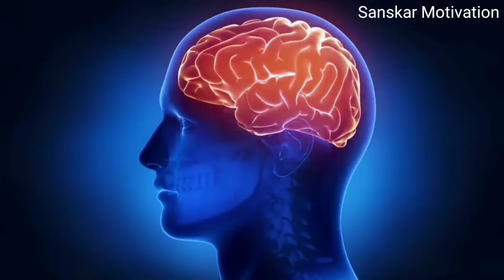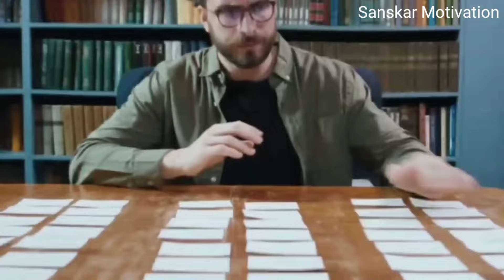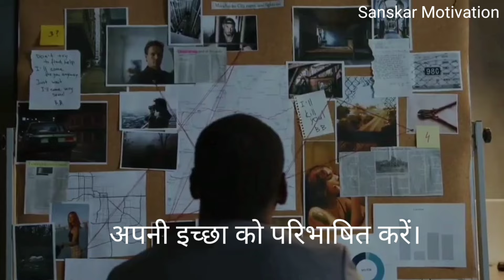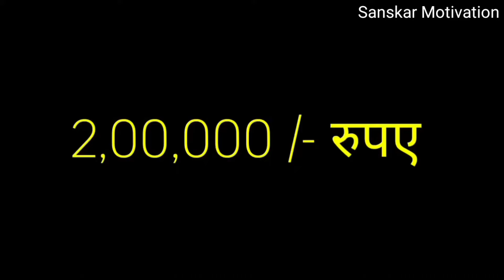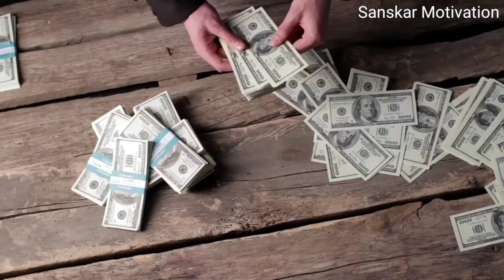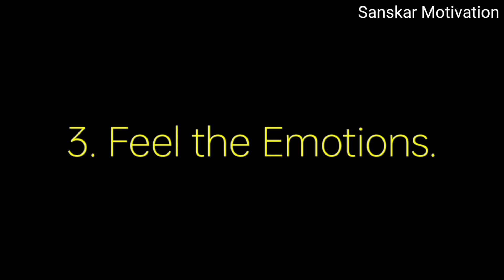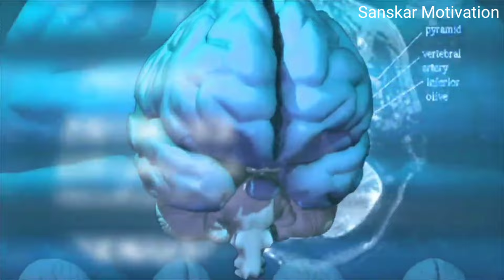मन को ऐसे ट्रेनिंग दो,पैसा इच्छा सब कुछ मिलेगा- Neville Goddard & Buddha Secret to Law of Attraction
In this video, we're going to be discussing the law of attraction with the help of Neville Goddard visualization technique and Buddha's Secret to Law of Attraction, Manifestation techniques, law of attraction in Hindi, Buddha story, Neville Goddard's Most Powerful Visualization Technique to Manifest Money or Anything You Desire

🔮 What You'll Learn:

Who Neville Goddard was and why his teachings are so effective.
Step-by-step instructions on how to use "The Feeling of the Wish Fulfilled" technique.
How to vividly visualize your desires and engage your emotions.
Tips on making this visualization a nightly practice.
The importance of trusting the process and letting go of doubts.
you'll learn about the basics of the law of attraction and how to apply it to your life. This video teaches us law of attraction, law of attraction in Hindi,Buddha motivation,Gautam Buddha,Gautam Buddha motivational video,aakarshan ka Niyam, use of law of attraction, aakarshan ka Niyam ka upyog, Law of Attraction by Neville Goddard, Law of Attraction by Gautam Buddha., law of vibration and law of attraction. So what are you waiting for? Watch the video and learn how to apply the law of attraction to your life!

जीवन में अब जो भी सोचो वह आपको मिल जाएगा, बस आकर्षण के नियम को ठीक तरीके से अपने जीवन में उपयोग करना सीखें सही तरीके से प्रार्थना करना सीखें. हम जो चाहते हैं ब्रह्मांड हमको सब कुछ देता है, बस हमें आकर्षण के नियम को ठीक तरीके से उपयोग करना आना चाहिए, इस वीडियो में निवेली गोडार्ड टेक्निक और बुद्धा टेक्निक के बारे में भी बताया गया है .आप इसमें यह भी जानेंगे कि भगवान गौतम बुद्ध आकर्षण के नियम के बारे में क्या बताएं हैं, आप कैसे आकर्षण के नियम को अपने जीवन में उपयोग कर पाएंगे.

✨ Don't forget to:
🌟 Chapters:
Introduction
Who was Neville Goddard?
Step 1: Define Your Desire
Step 2: Create a Vivid Mental Picture
Step 3: Feel the Emotions
 Step 4: Repeat Nightly
Step 5: Trust the Process